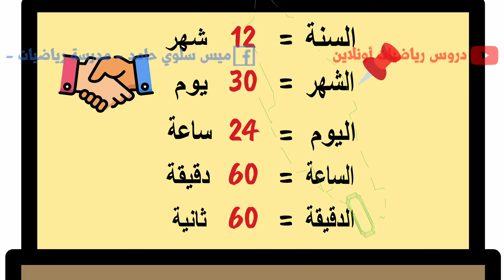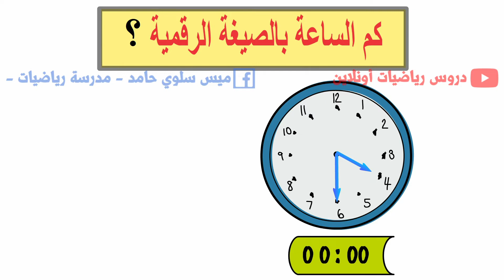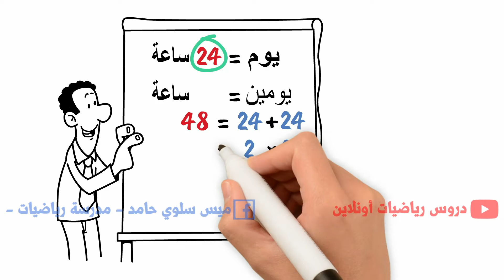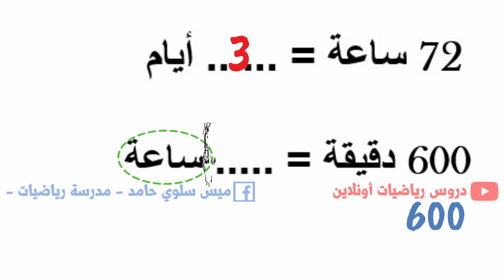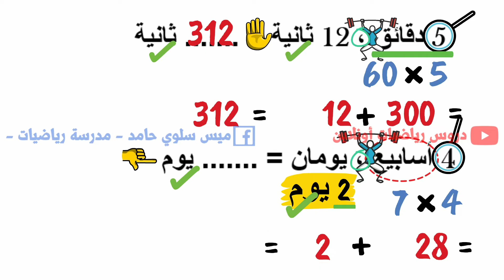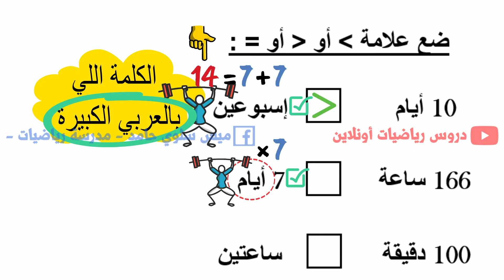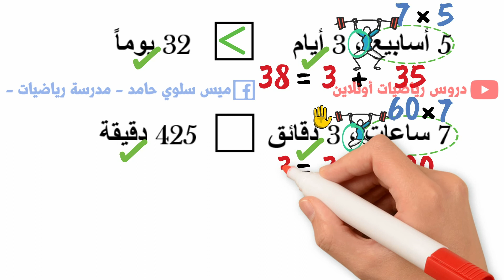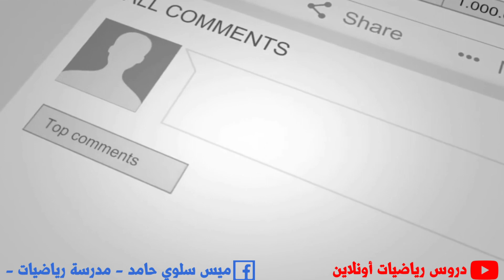درس 4 : وحدة 3 : وحدات قياس الوقت - للصف الرابع الابتدائي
امتحان درس 4 : وحدة 3 : وحدات قياس الوقت - للصف الرابع الابتدائي - هنا ⬇️
قناة 4ب علي التليجرام لمتابعة المذاكرة اولا باول ✔️
قائمة تشغيل دروس ٤ب المنهج الجديد ترم اول⬇️
لحجز كورس تعليم طريقة رسم الانيميشن المستخدم في الفيديو 👇 ( قم بملأهذه الاستمارة )